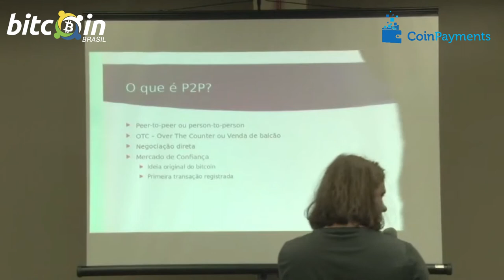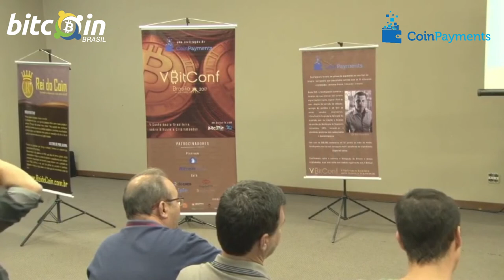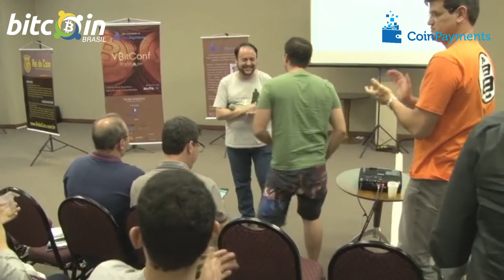Como negociar Bitcoin no P2P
V BitConf - Como negociar Bitcoin no P2P – Rafael Felício - Brasília, 22 de outubro de 2017